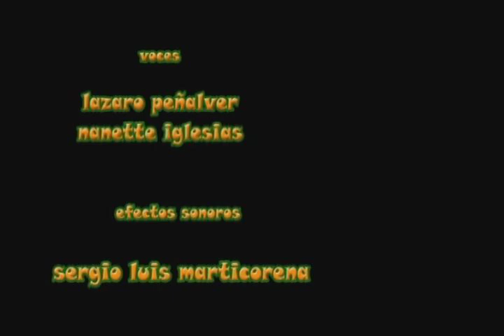El Guije Enamorado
Un güije inquieto y juguetón anda por la campiña cubana haciendo travesuras hasta el día que conoce el amor. Producido en el 2005 con guion, dirección y diseños de Homero Montoya.